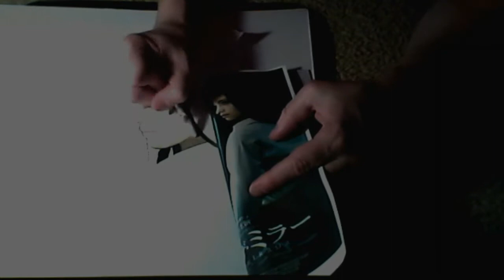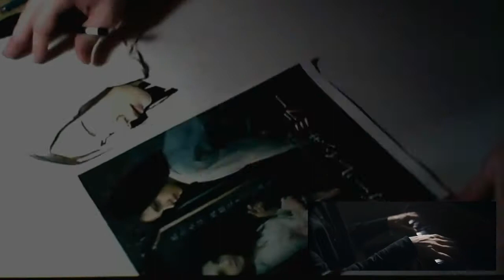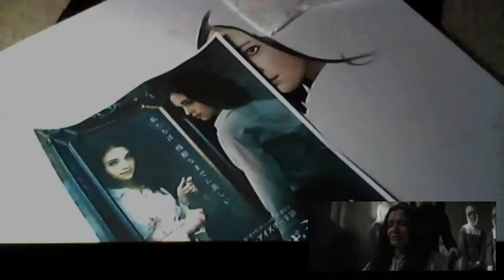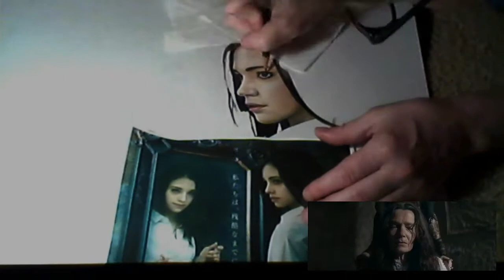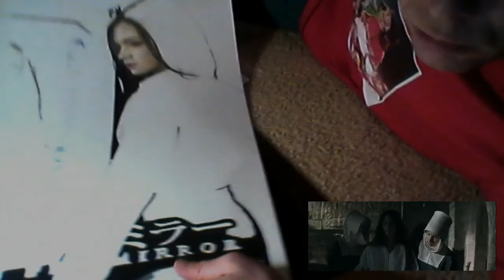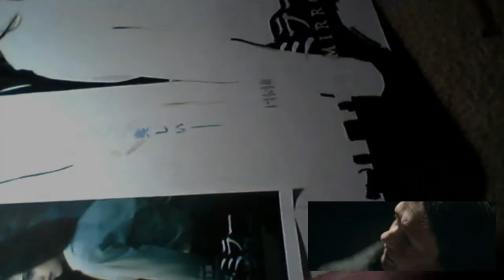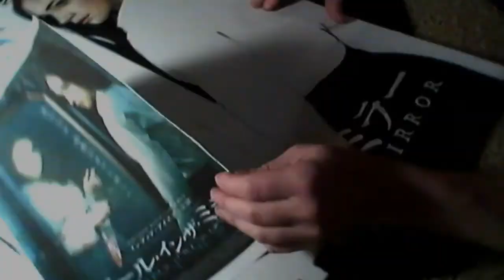India Eisley time lapse drawing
Time lapse of (India Eisley's face mostly) me drawing a poster Im working on.  I used a webcam and it wasnt great so part 2 I use an android phone and iriun to transfer the video straight to my laptop, then debut video capture to record the time lapse so that the video files aren't huge HD files I'd have to speed up.  India Eisley in Look Away (I haven't yet watched it and this is the Japanese poster that says "the Girl in the Mirror").  Loved her in "I Am the Night" never heard of her before that.